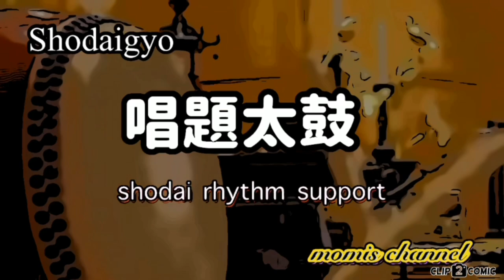唱題太鼓 唱題行編 大石寺テンポ 約60分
唱題太鼓　大石寺編  大石寺テンポ　約60分            Nan myo ho renge kyo recite  rhythm support   ( Intermediate )

唱題行は日蓮正宗の修行要諦であります。唱題行を努め励む為に和太鼓によるテンポを動画を約30分と約60分で作成しました。個人的な信行の為に作成したのですが、宜しければご活用ください。

テンポは特に決まりはないと思いますが、ご自分にあったテンポをご利用になってください。

ご注意
動画編集の技術的問題で音源と動画動作にズレがありますので、唱題は音源に合わして頂くと良いと思います。
音源と動画はこちらで編集したもので、実際のものとは異なります。

題目太鼓のテンポ

基本編　ややゆっくり　呼吸と発声に注意
中級編　ややはやく　　発音とテンポに注意
上級編　アップテンポ　中級より少し早い
大石寺編　はやい　　　総本山唱題行に近い

お題目の唱え方

第九世日有上人『御物語聴聞抄』（歴代法主全書①‐三四四）
　勤(つとめ)の時、目つかいにより貎(みよう)の持様(もちよう)、手の持様、ひざの組み様にても其の人の余念(よねん)を顕すと御沙汰(ごさた)候(そうろう)。況(いわん)んや外見これ有るべからず。余事余念無くして唱える処(ところ)の題目を事行(じぎよう)の妙法蓮華経と申す。即身成仏の当体と仰せられ給候。
    【意訳】勤行唱題のとき、目のやりどころや姿勢、手の合わせ方、正座のし方、そのすべてにその人の心根が映し出されるのです。髪を整えたり、清潔な、きちんとした身なりをしているかどうかも含め、落ち着いた姿勢で、心では余計なことは考えず、真剣に唱える唱題こそ末法の時に叶った成仏の題目となるのであり、そうした唱題をする人は、その身そのままで将来、即身成仏していくことができるのです。

第五十九世日亨上人『日蓮正宗綱要』（同書一三五）
　題目の唱え方は、身に油断・怠(おこた)り無きよう、意に余念(よねん)、雑念無きようにありたい。口より出す声は、早口であったり、粘り口であったりしてはならぬ。落ち着いて、しっかりと尻強に中音に唱えねばならぬ。唱ふる数には定まりがない。多くとも少なくとも、その人の都合であるが…身体中が歓喜で踊躍(ぞくぞく)するようにありたい。御本尊と吾等と一体不二になるまで励まねばならぬ。

第六十七世日顕上人（妙法七字拝仰下六〇）
　勤行の姿勢において、手を膝(ひざ)のあたりまで下げている人が時々いますが、きちんと胸の所で手を合わせる。手の指の方向は御本尊に向かっているのが一番いいと思います。そしてお題目を唱える時には「御本尊様が、そのまま、この胸中(きょうちゅう)に宿り給う」という気持ちをもって真剣に御題目を唱える事です。すると八識(はつしき)以下、特に六識(ろくしき)などで、過去からの業因(ごういん)（罪障）によって癖(くせ)になっている色々な妄念(もうねん)・雑念(ざつねん)が浄化されていきます。常に御本尊を拝して、その尊い清浄な御当体が、そのまま身中の肉団(にくだん)に存在する故に、お題目を唱えるところに、三世（過去・現在・未来）を貫く真の安楽が積まれます。

第六十七世日顕上人（大白法平成十一年九月一日号）
　とにかく南無妙法蓮華経と唱えることが大切なのです。これはノルマとして考えてストレスを生ずる必要はないのです。無理にでも、一時間とか二時間とか行なうというのではなく、ただ常に御題目を唱えることを忘れずに、特に大事な時にしっかり唱えてみる。そこに種々の問題に対処すべき我が命に不思議な力を生ずるのです。『明日、本当に大事な事がある』と思った時、三十分でもいいし、あるいは一時間でもいい、真剣に御本尊様に向かって御題目を唱える事です。必ずそこに一つの実証がでるのです。この功徳を持って、また他の人に伝えていくという事が、本当の折伏の姿であると思います。